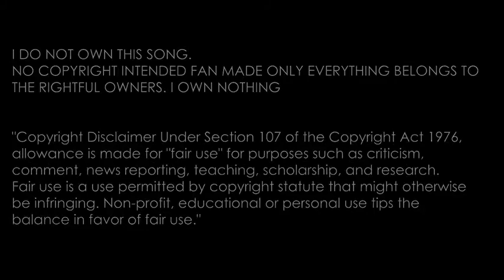lucario amv power of legend